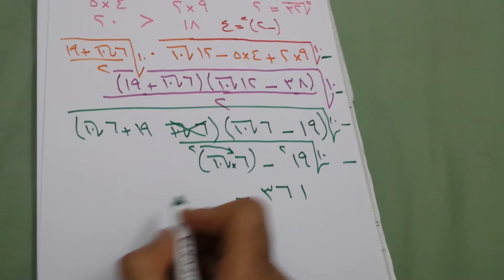الجذر الخامس ضرب الجذر العاشر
شرح عام للجذور مع مسألة بسيطة و جميلة

تحياتي.